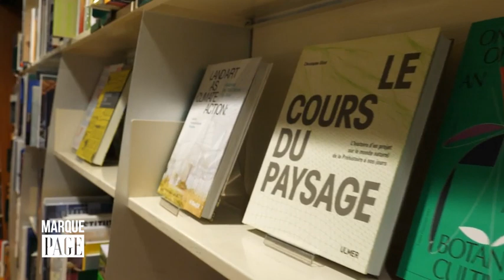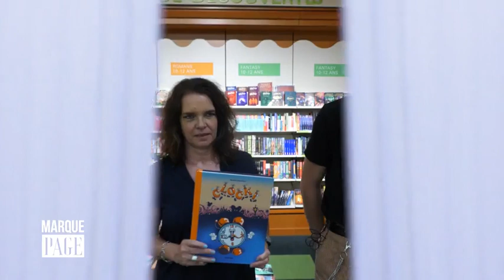Payot - Marque Page - Mathias Martinez - Clocki